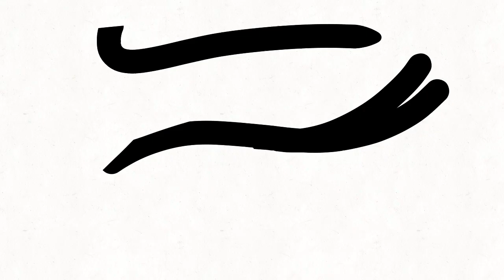When you Have DEJAVU IN YOUR DREAMS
Do you think my animation good 👍